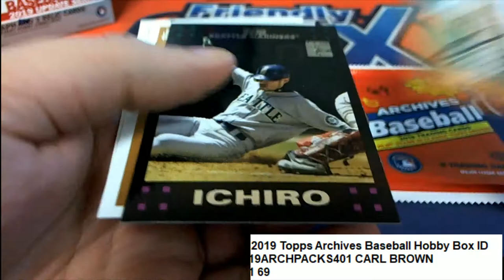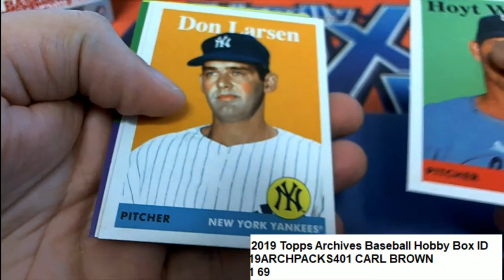2019 Topps Archives Baseball Pack ID 19ARCHPACKS401